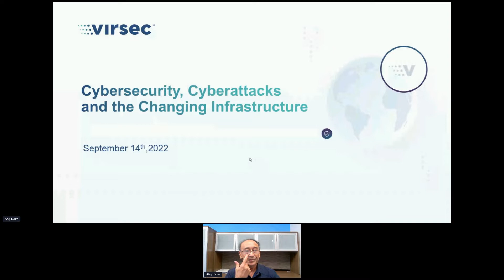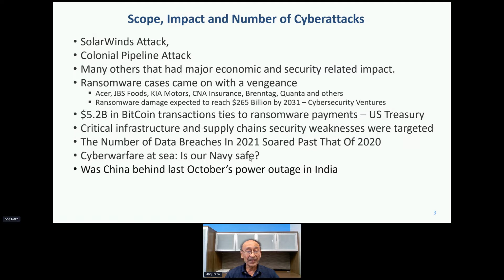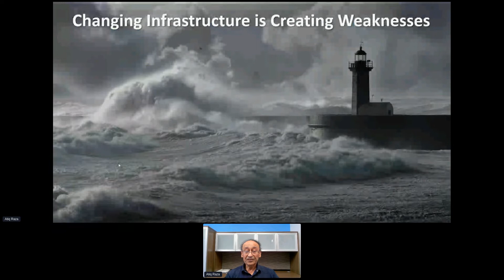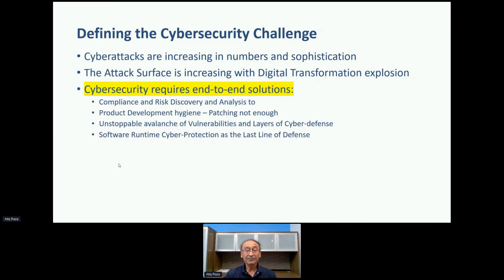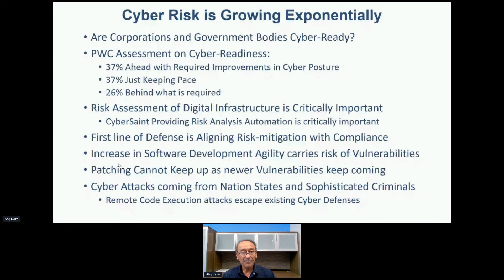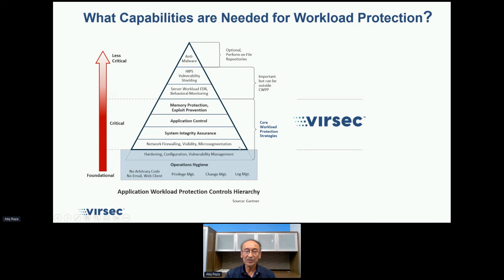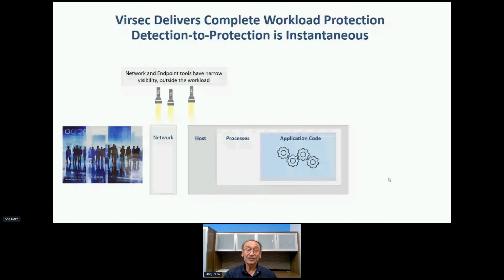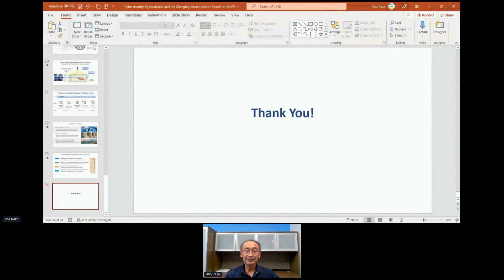Cybersecurity, Cyberattacks, and the Changing Infrastructure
We discuss the increasing numbers and sophistication of cyberattacks and the need for end-to-end solutions in cybersecurity with Atiq Raza, the Executive Chairman of Virsec Systems.

⏱️Chapters⏱️
00:00 - Intro
00:17 - Defining the Cybersecurity Challenge
01:14 - Scope, Impact and number of Cyberattacks
04:17 - Percentage (%) and Increase of Organizations Compromised Successfully
04:49 - Average weekly Cyberattacks per Organization by Industry (2021)
05:37 - Top 50 Biggest Data Breaches from 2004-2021 ($17.2B)
07:00 - Changine Infrastructure is Creating Weakneses
07:56 - Digital Attack Surface Growth
13:10 - Development Hygeine, Patching and Zero Day
16:09 - Solarwind Attacks = Seminal Moment
17:12 - What Capabilities are needed for Workload Protection?
18:01 - Key Application Security Challenges
19:55 - Workload Security - The Next Stage
22:09 - Customer Use Cases